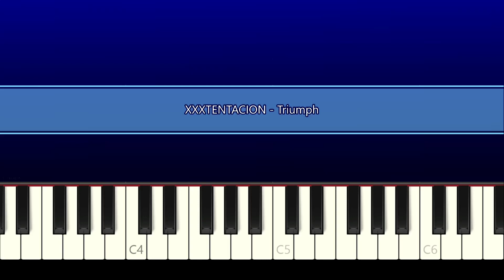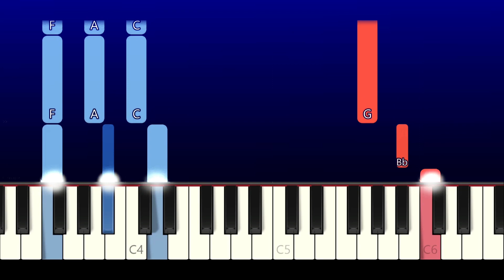XXXTENTACION - Triumph (Piano Tutorial)